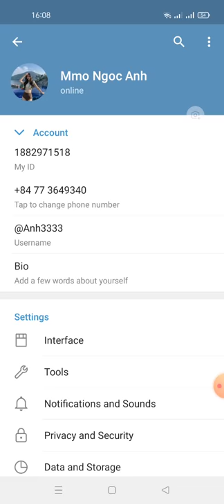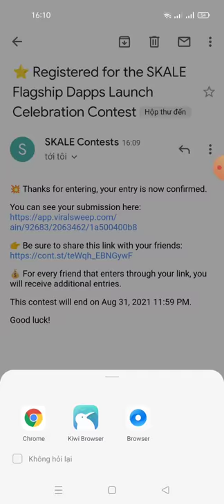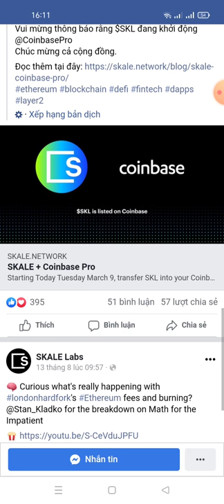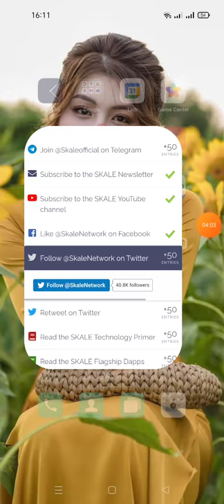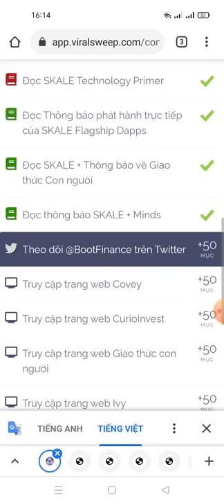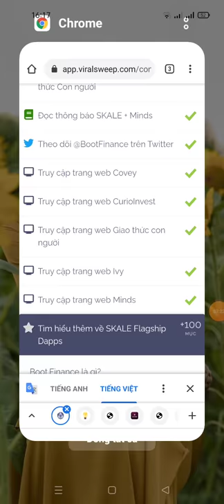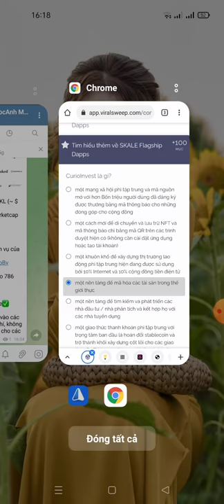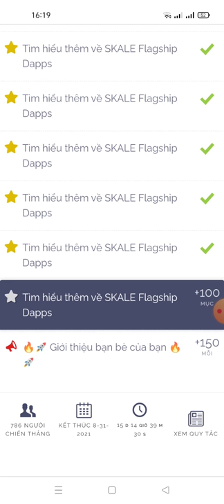hướng dẫn nhận 4.000SKL Tokens tổng poll 50.000$ SKL(kèo ngon random SKL đã lít sàn binace)